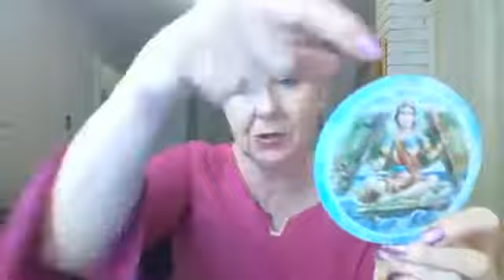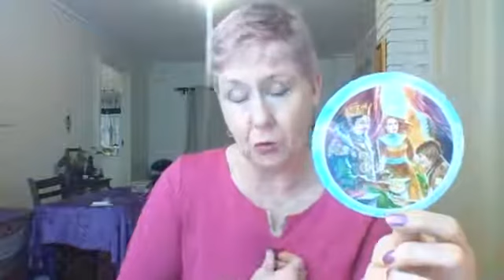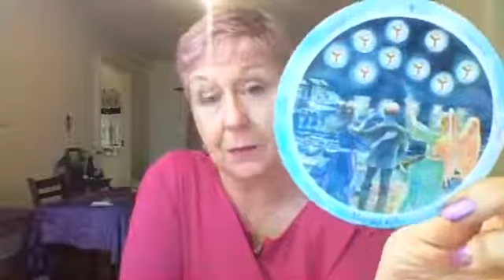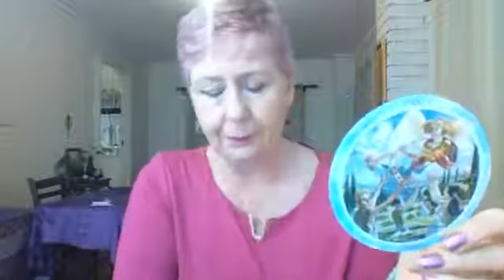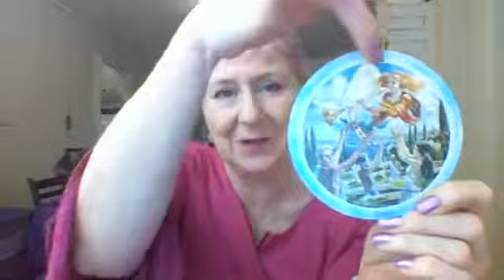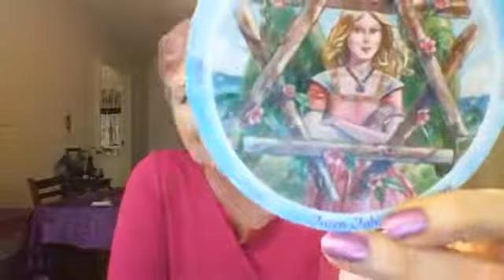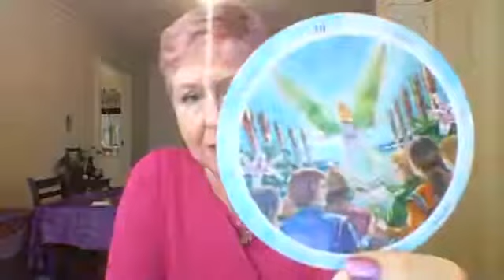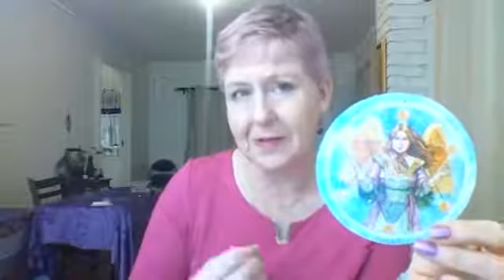UNLOCK YOUR ABUNDANCE ENERGY with Trish Rock - Session 13 [June 30 ]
"We are live in Spiritual Events Directory!

Hello and Welcome to Sunday Night!

Unlock Your Abundance Energy with Trish Rock

Tonight we are talking about Miracles.

How :-

Spirituality show missing vids